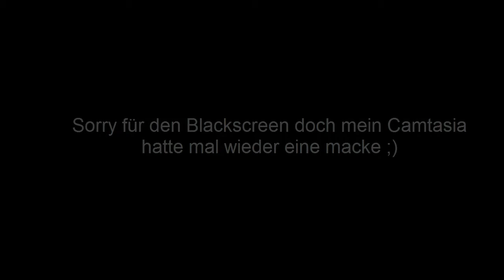Let`s Play Rust #17 || hallöchen Holz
Halli Hallo Und ein herzliches Willkommen :)

Bei Rust geht es ums Überleben. Sammle Rohstoffe und baue dir Axt, Spitzhacke Waffen und Wände um dir dein Leben zu sichern.
Banditen und der Größenwahn des Häuschen bauens erschweren das spiel ungemein ;)

Ich wünsche euch beim ansehen viiiiiiel Spaß.
Hier könnt ihr mich auf Facebook verfolgen

Ich wünsche euch meeega viel Spaß mit meinen Videos

♥♥♥ eure Nicii Oll ♥♥♥

XOXO